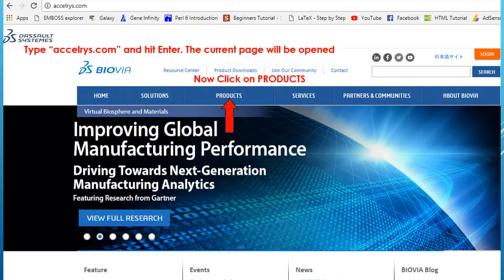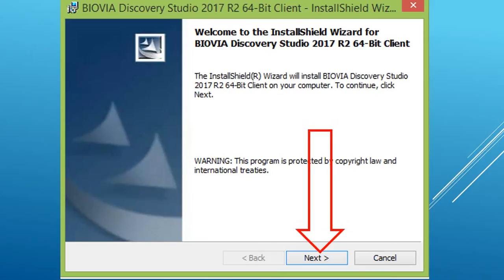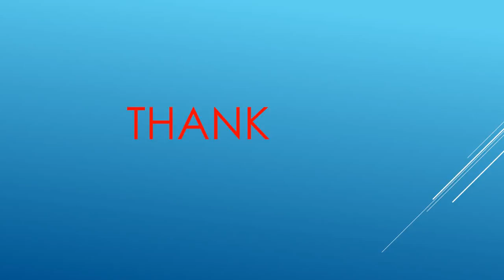Download and Installation: Outdated Method | Discovery Studio Visualizer || Lesson 1: Old Method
Please watch updated method. The updated version of this video is available now. Please watch the following video if this method does not work
This is a new series of lessons in which we will learn about tools of Bioinformatics.